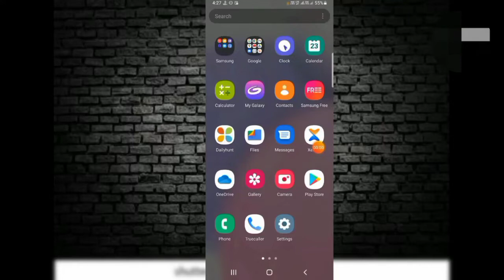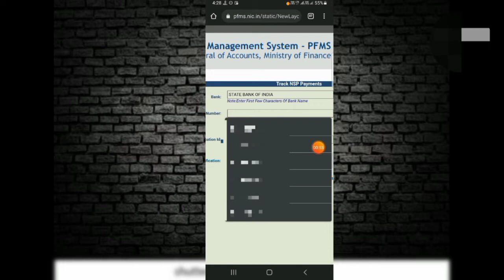How to check scholarship payment status | scholarship kaise check Karen | check scholarship 2021-22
Hello and welcome to my YouTube channel BK technical Dosto is video me mene bataya hai ki scholarship payment status kaise check Karen Scholarship check karne ke liye video last tak dekhe